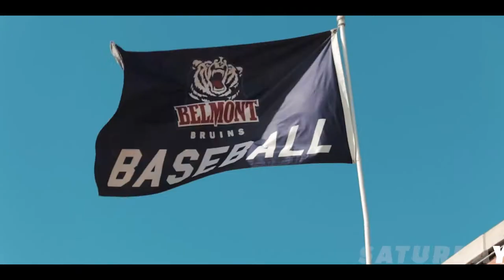Belmont Baseball - February Homestand Highlights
Highlights from Belmont baseball and their homestand at Rose Park!